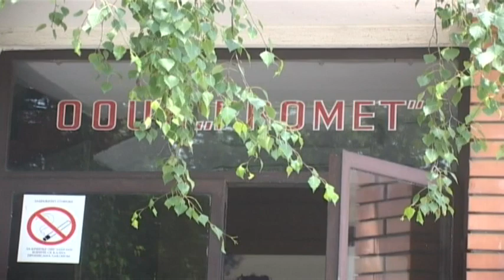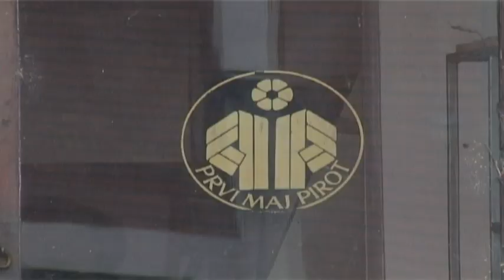OGLAS O PRODAJI DELA IMOVINE IO “PRVI MAJ”